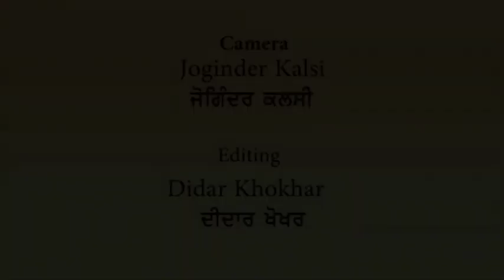Kuldip Manak at Professor Mohan Singh Mela 1992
Manak was born as Latif Mohammed on 15 November 1951 to Nikka Khan,
in the village of Jalal in Bathinda district of Indian Punjab. Manak's father,
Nikka Khan was a singer himself. Kuldeep Manak's ancestors were
the  Hazoori Raagis  (designated cantors) of  Kirtan  for Maharaja Hira
Singh of  Nabha.
Kuldeep Manak completed his education at Jalal Government High School, where he was a keen hockey player. He had an inclination towards singing from a young age. Sardar  Partap Singh Kairon  (then Chief Minister of Punjab) gave the name, Kuldip Manak, after being amazed by the quality of his voice at a school prize giving. Manak learned music under Ustad Khushi Muhammad Qawwal in village  Bhuttiwala at Muktsar. He left Bathinda and went to Ludhiana to pursue his career as a singer and started singing with the duo  Harcharan Grewal and Seema.
He was constantly persuaded by his ustad to graft in his raagas and perform
on stage. In his early career, he became the baadshah of kaliyan. He had
lyrics written by famous writers such as Debi Maksoospuri, Dev
Threekewala and Jandu Litranwala. His most known tracks were gadeya
millade sohne yaar, tere tille ton and dulleya ve tokra.
He was married to Sarabjeet Kaur with whom he had two children, a boy
named Yudhvir Manak and a girl named Shakti Manak.Yudhvir is following
in his father's footsteps as a singer.
We recorded this item in Professor Mohan Singh Mela 1992, hope viewers
will like it.